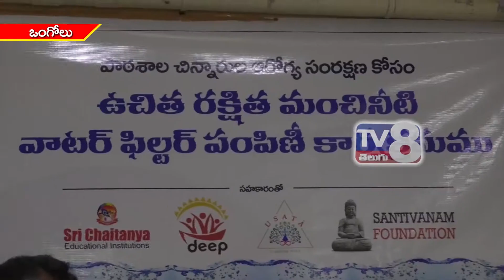శాంతివనం ఫౌండేషన్ సహకారంతో డీప్ స్వచ్ఛంద సంస్థ సహాకరంతో ప్రభుత్వ పాఠశాలలకు వాటర్ ఫిల్టర్ పంపిణీ